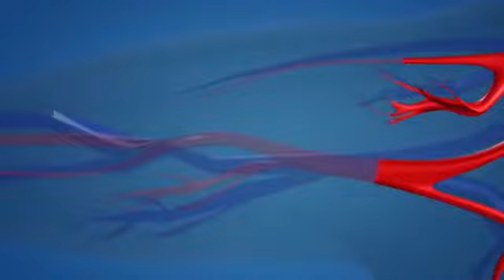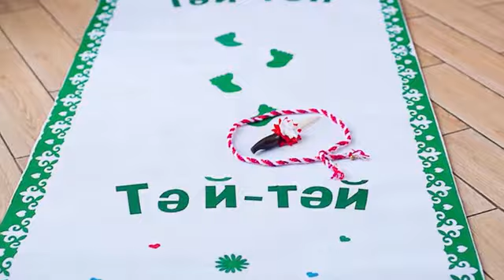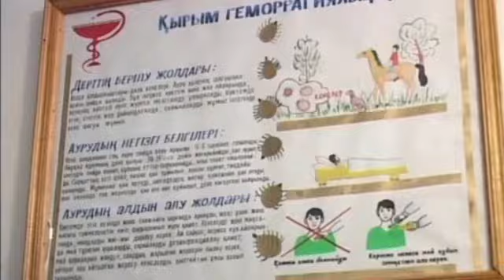"Жаңа күн" 14.05.2020